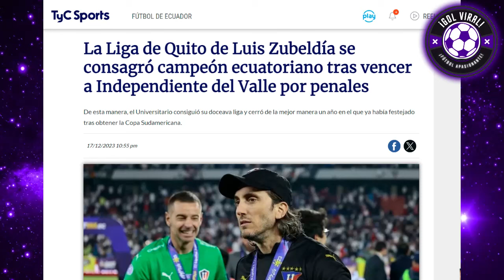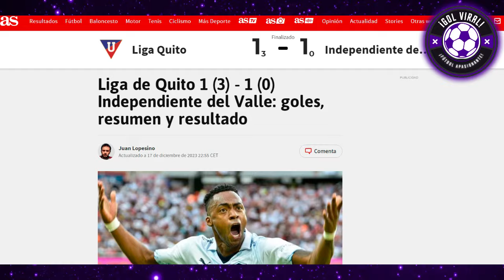"LIGA MEGA EQUIPAZO" PRENSA ARGENTINA ENCANTADA con LIGA CAMPEÓN VS IDV 3-0 x PENALES "EJEMPLO LIGA"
"LIGA SHOW TOTAL" PRENSA MUNDIAL y PURO ELOGIO x LIGA CAMPEÓN vs IDV 3-0 PENALES! LIBERMAN EN SHOCK

ANALISIS DE PERIODISTAS DEL MUNDO SOBRE LIGA CAMPEÓN HOY!
"LIGA ES UN JUSTO CAMPEÓN HOY"
¡PRENSA DEL MUNDO ELOGIO A LIGA DE QUITO CAMPEÓN HOY VS IDV 3-0 vs PENALES!

"EJEMPLO TOTAL LIGA DE QUITO" ES UNA LOCURA LO QUE JUGÓ PAOLO GUERRERO!!
APLAUSOS PARA PAOLO GUERRERO CON 40 AÑOS ES UN EJEMPLO DE VIDA"
ELOGIOS A GUERRERO HOY PERIODISTAS COLOMBIANOS

PERIODISTAS PERUANOS, PERIODISTAS COLOMBIANOS, PRENSA ARGENTINA, PRENSA VENEZOLANA ANALISIS SOBRE LIGA CAMPEON VS IDV 3-0 PENALES!

¡SHOW TOTAL! GOLEADA EN PENALES!! LIGA 1-1 IDV! INDEPENDIENTE DEL VALLE VS LIGA

¡LIGA DE QUITO CAMPEON!!! "Y DALE U TODA LA VIDA" ANALISIS HOY GUERRERO

LIGA DE QUITO VS IDV 3-0 PENALES
LIGA DE QUITO 1-1 INDEPENDIENTE DEL VALLE
RESUMEN
GOLES
ANALISIS HOY JUGADAS
LIGA CAMPEON POR PENALES 3-0 IDV!
PARTIDAZO
ENTREVISTA A GUERRERO